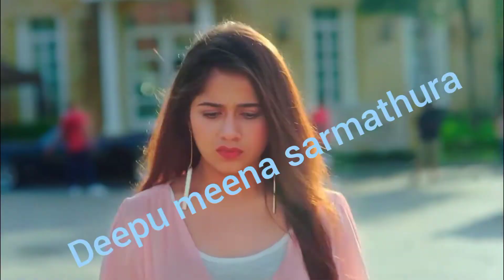jila karauli ka bhaelo meenawati song